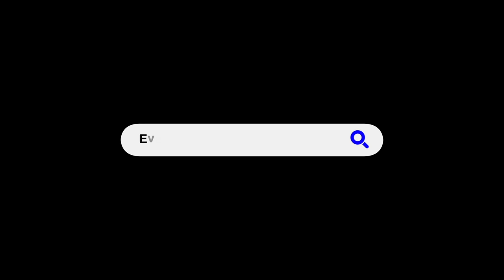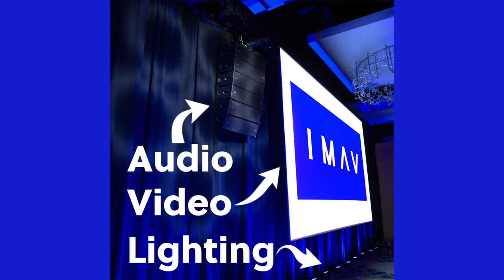Meghan Gustafson: Event Life Podcast #003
Meghan Gustafson currently works for the Minneapolis downtown council as the Director of Events and Programs. She previously worked for the Basilica of St. Mary in Minneapolis, MN as the Events Manager for over a decade. She's known for running massive productions such as the Basilica Block Party, the Aquatennial and the Minneapolis Holidazzle. In this episode of the Event Life Podcast, Meghan talks about her time in her various roles over the years working for large scale event creators. Check it out now!

event management vlogs
event promotion video ideas
life reality podcast
life in minnesota